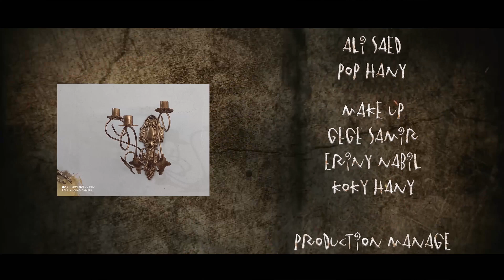فيلم الرعب والغموض القصير فيلم فامبريسو Scary short Arab film Vampireso translated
فيلم الرعب والغموض القصير فيلم فامبريسو اخراج رامي عاطف انتاج اول فريق سينمائي في العالم لوك سينما تيم
ملخص الفيلم فامباير يختطف طبيب نفسي لانه يشعر بانه ليس بخير نفسيا فيدور بينهما حوار وينتهي بصراع فمن سيربح؟
بطولة وائل عطا (ويلي), هاني مايكل (كنج), تمثيل روشي
قصة واخراج تنفيذي جوبا خالد محجوب - مساعدة مخرج رشا يحيى
مديرة تصوير توتا بدر - تصوير ماكسيموس - مدير لوكيشن جني وائل عاطف